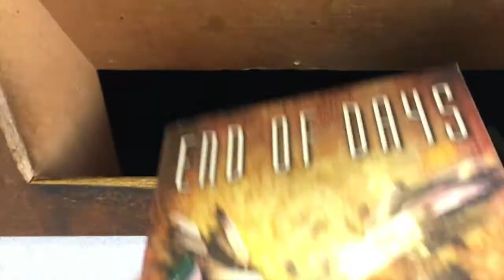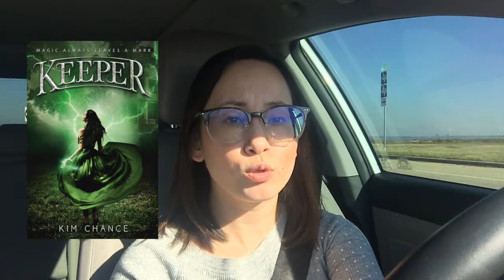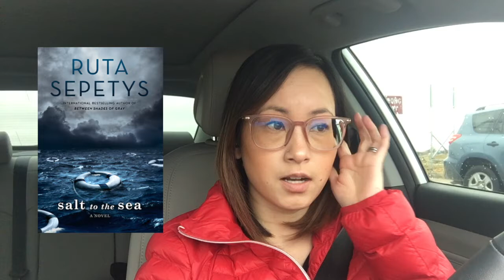December 2017 Part 2 | Reading Vlog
In this second part of my reading vlog for Dec, I DNF two books and discover a new favorite!! Time stamps below :)

Time Stamps:
1:00 - The Girl in Times Square by Paullina Simons
2:15 - Towards a Secret Sky by Heather Maclean
4:35 - Keeper by Kim Chance
6:00 - Salt to the Sea by Ruta Septys
10:40 - Month Wrap Up